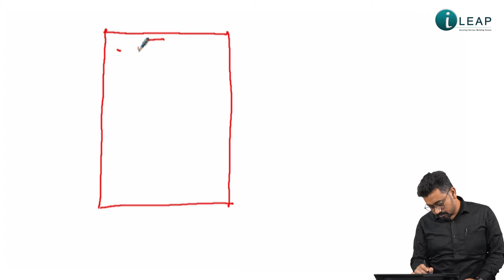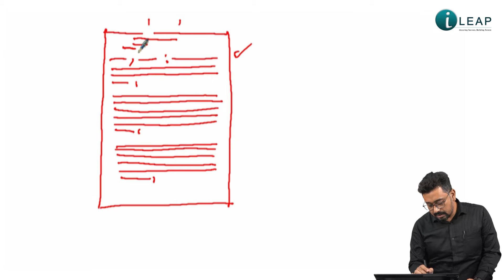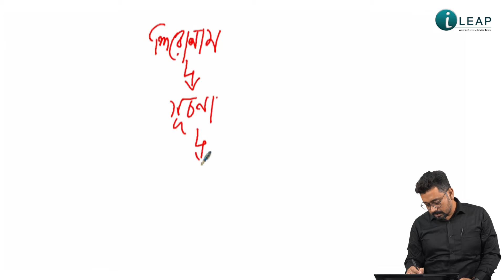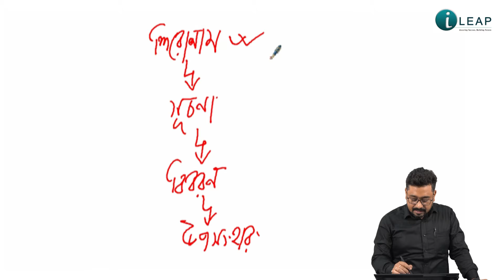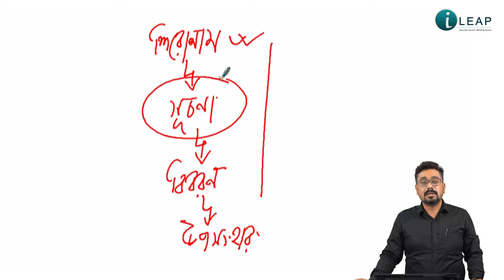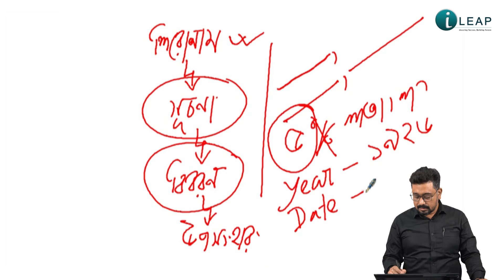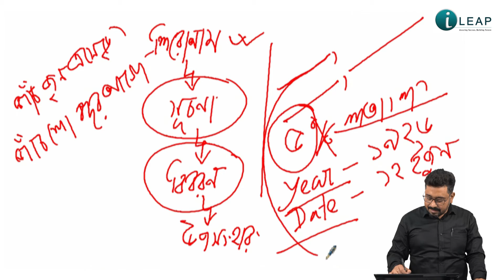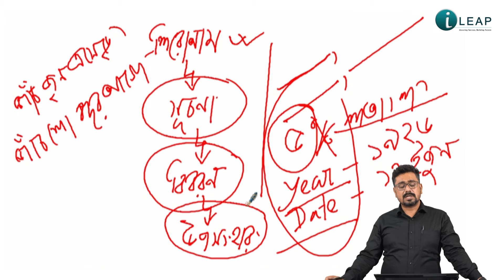প্রতিবেদন লেখার নিয়ম | WBCS MAINS Bengali Class | PSC CLERKSHIP MAINS | Protibedon Lekhar Niyom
ILeap is a Division of PATHFINDER EDUCATION Group established in 1992. ILeap came to prominence in 2012, dedicated in providing quality education.

ILeap came to prominence in the year 2012, dedicated in providing quality education for the younger generation, seeking jobs in Central as well as State Government.
The coaching is about systematic modern teaching methodology, which allows the students to easily grasp the subjects, based UPON APPLICATION OF BASIC CONCEPTUAL DEVELOPMENT, REQUIRED FOR all government level competitive examinations. iLeap help these young minds, realize their true potential by helping them securing government jobs through various Central and State level competitive examinations, providing with right guidance, approach. Bringing out the confidence by strengthening their hidden potential and transforming dreams into REALITY.